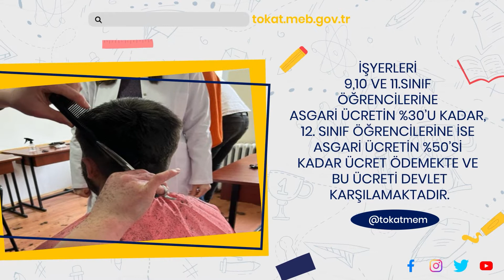ŞEHİT YAKUP AKDAĞ MESLEKİ EĞİTİM MERKEZİ - TOKAT İL MİLLİ EĞİTİM MÜDÜRÜLÜĞÜ